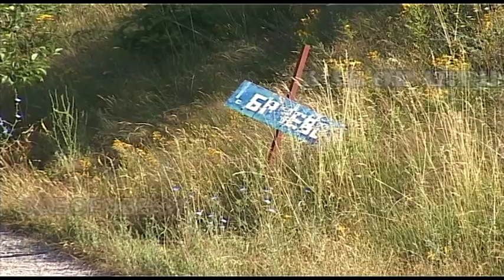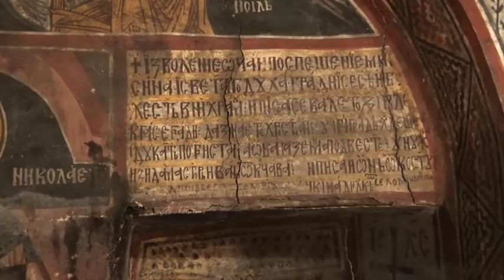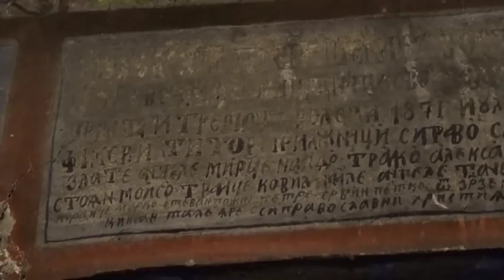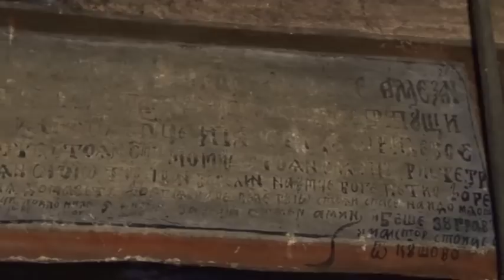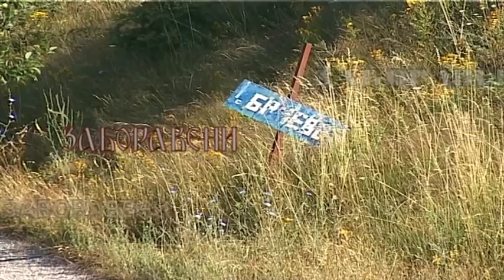Велигден во прилепското село Рилево